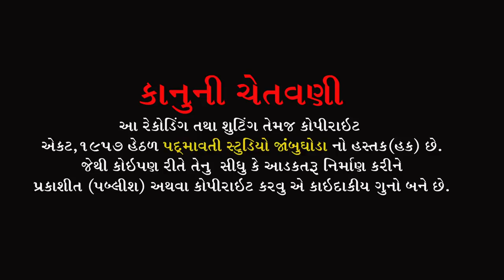મને જ્ઞાની ગુરુજી મળીયા રે || Mane Gyani Guruji Madiya Re || Savita Rathva || Pavagadh Halol || 2022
તબલા:- Sunil Barot , Prakash Padara
મંજીરા:- Sanjay Manjira